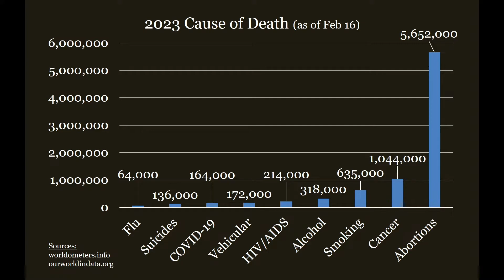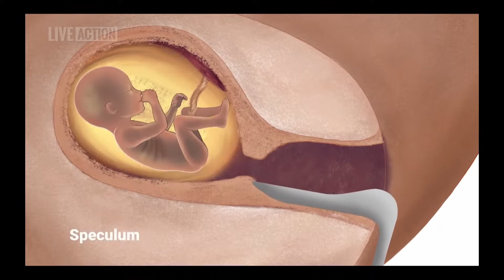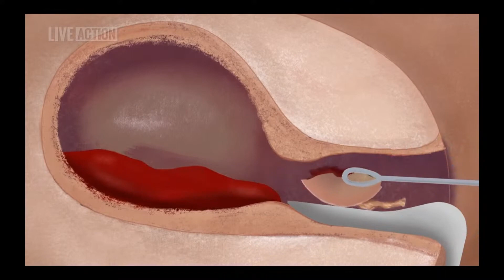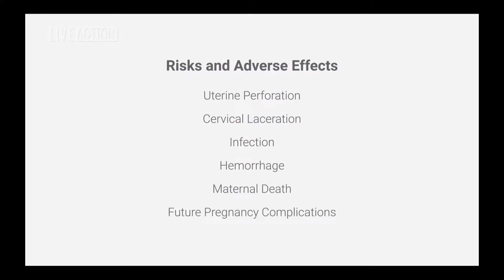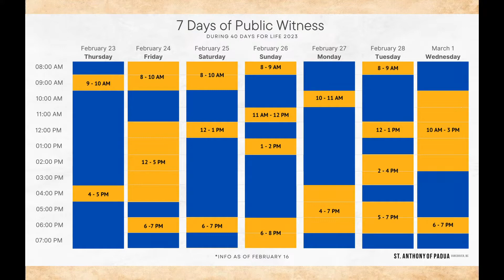The People We Probably Don’t Love - Fr. Justin Huang's Homily February 19, 2023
Visit Fr. Justin's blog to read the whole homily

Support our Parish mission:

         Think St. Anthony Parish Centre

FAIR USE NOTICE Due to the social nature of this site, this channel may make use of copyrighted material the use of which has not always been specifically authorized by the copyright owner. In accordance with Title 17 U.S.C. Section 107, the material on this channel is offered publicly and without profit, to the users of the internet for comment and non-profit educational, informational purposes.